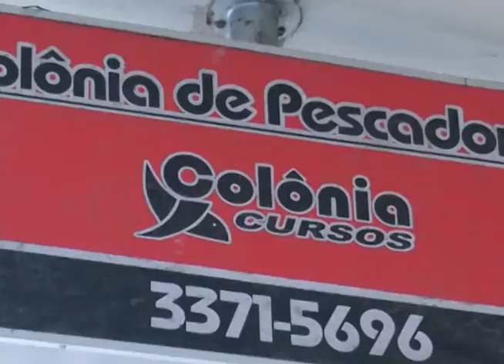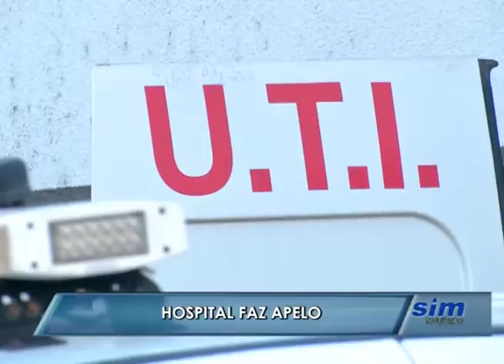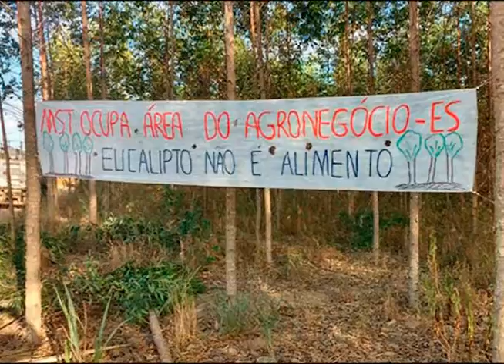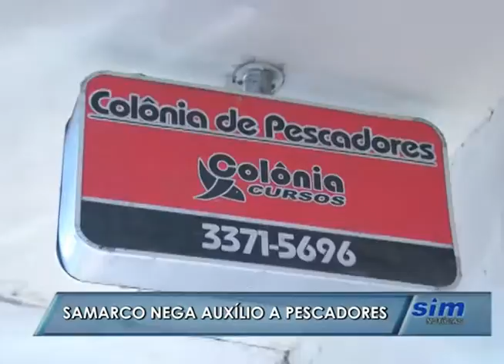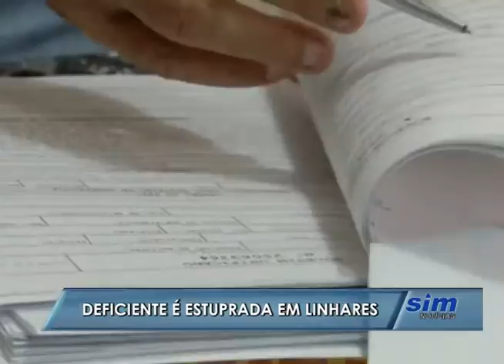SIM Notícias 23 05 2016